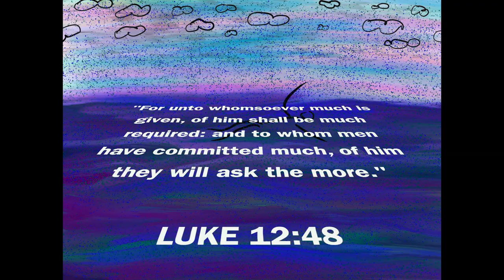OUT ON THE OCEAN sketch animation short film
Odalo